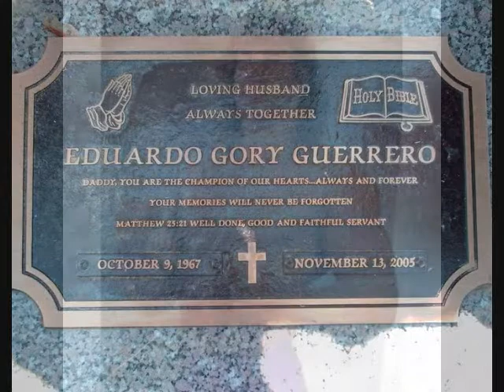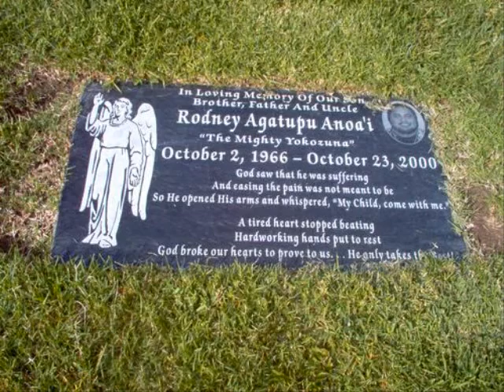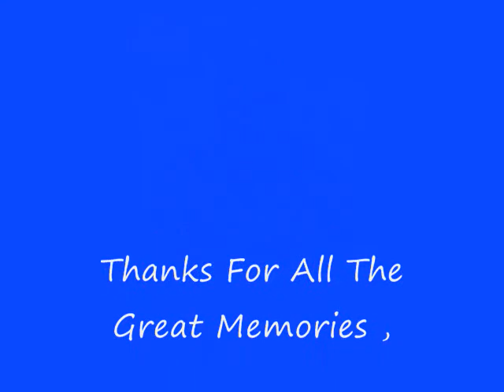Wrestling Tribute "Gone Too Soon"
Tribute to Wrestlers/Divas/Managers that have passed away before their time. Song by Queen - We Are The Champions